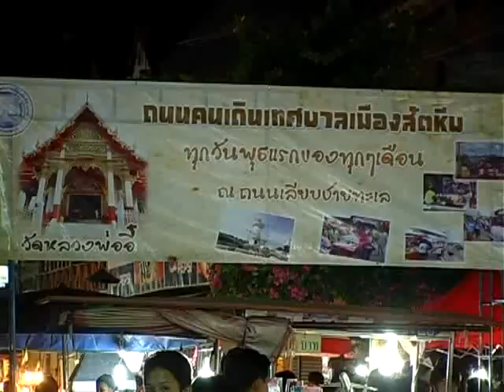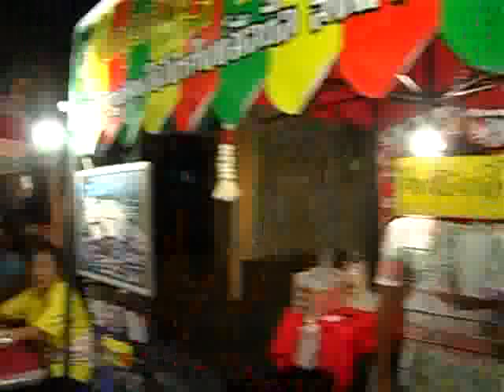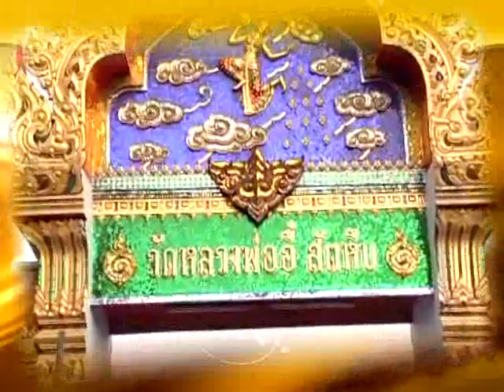ถนนคนเดินสัตหีบ